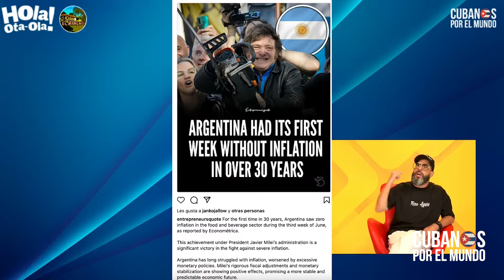Milei:“En la última semana la inflación de alimentos fue del 0 algo que no se lograba hacía 30 años”